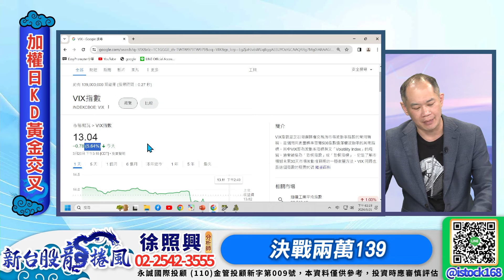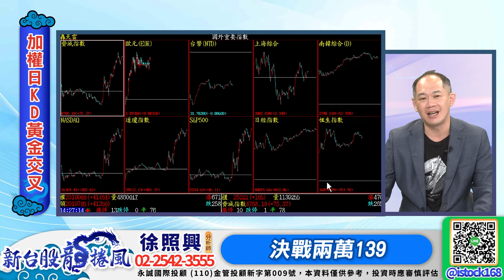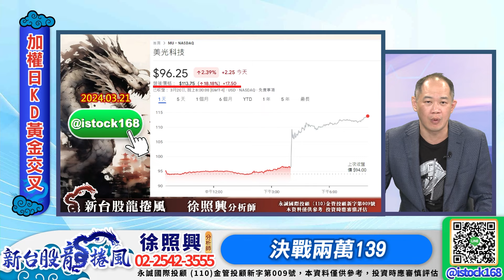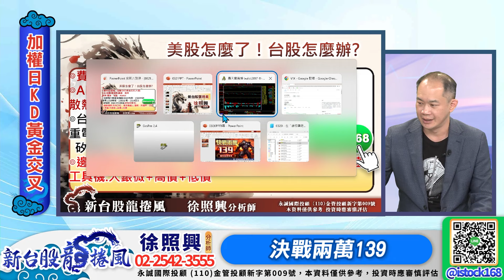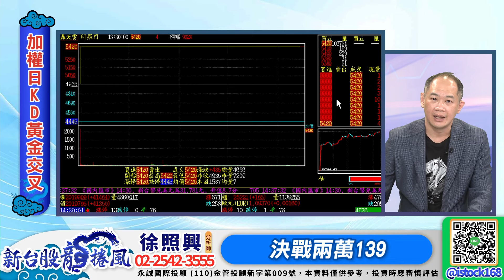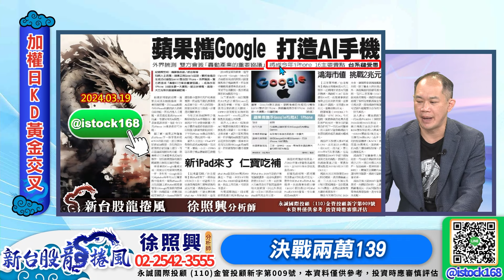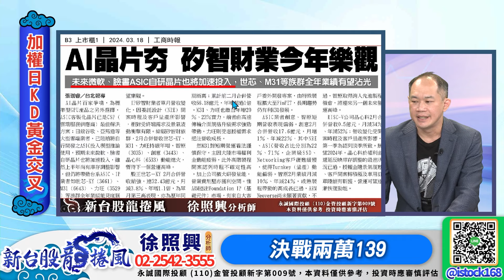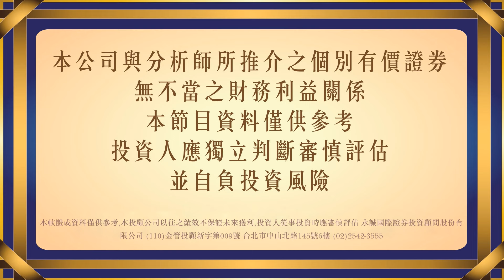919想吃940豆腐 反而被939拖累鴻海大底確認！頸線防守？均華、士電強攻漲停機器人還有戲！｜新台股龍捲風 徐照興 分析師｜20240321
【決戰兩萬139 🚩】獲利加乘專案
挑戰1季時間 力爭領先
瞄準3大產業 風雲再起
超越9成勝率 勝利在握

◎費半KD低檔，加權日KD黃金交叉(大漲)
◎AI：技嘉(賣後跌)緯創、鴻海
  散熱：雙鴻、奇鋐、AMAX
◎台積電大聯盟：設備股：6640均華、1560中砂
  重電：1519華城、1503士電、1514亞力
  矽智財： 3661世芯築底(矽智財要忍)
◎邊緣運算：先作CPO，再來機器人：廣明、所羅門、百達
工具機：大銀微+高價+低價

獲得更多主流飆股資訊，請關注：
👉官方Line （Line搜尋ID：@istock168）